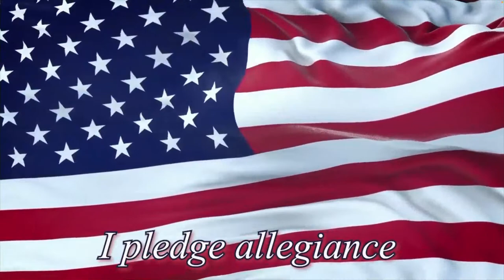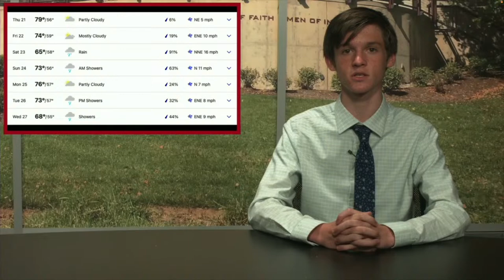CHC-TV | September 21st, 2023